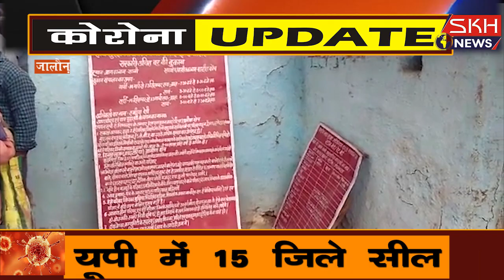जालौन उपजिलाधिकारी ने कोठेदार पर मारपीट करने वालो पर कार्यवाही करने के दिए निर्देश